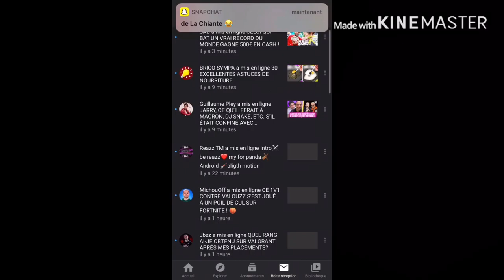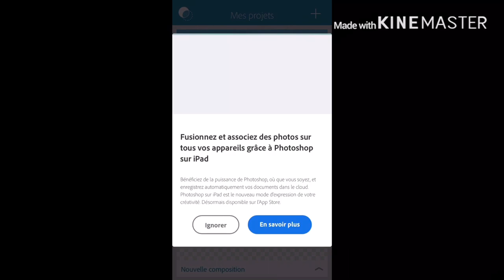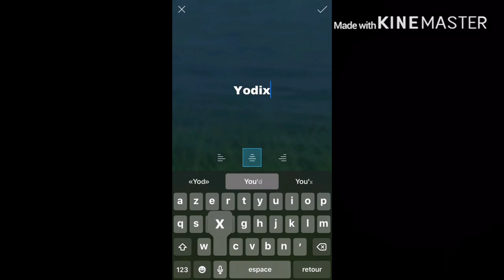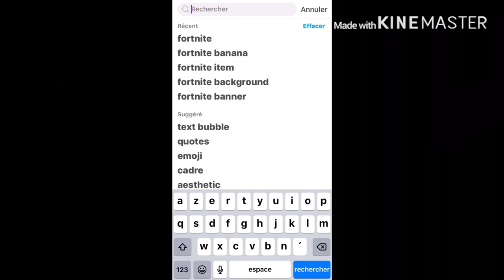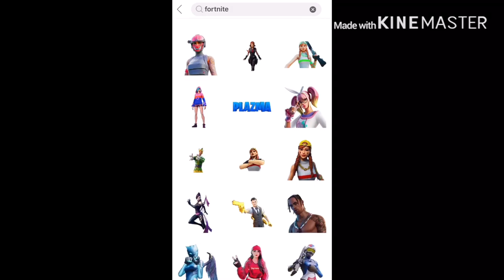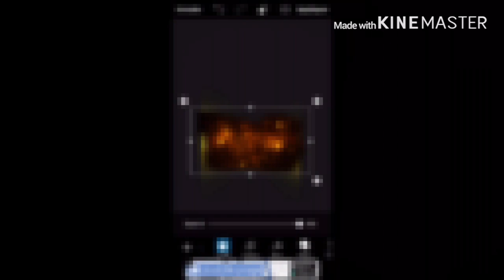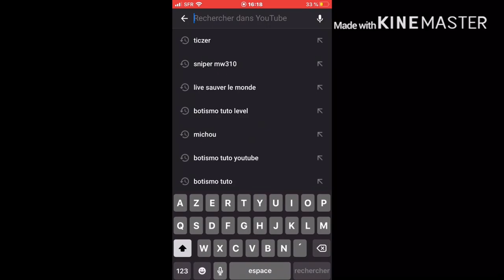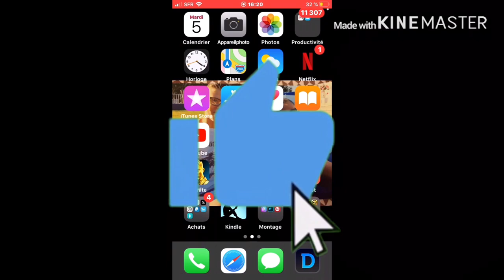TUTO COMMENT FAIRE UNE BANNIÈRE IOS ET ANDROID(MOBILE)